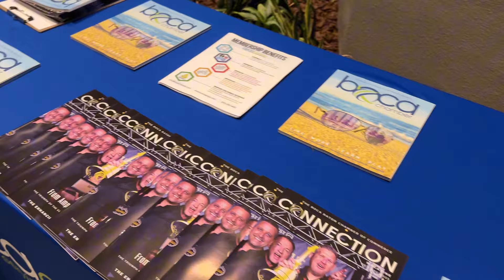Влог 8 марта. Жизнь в США